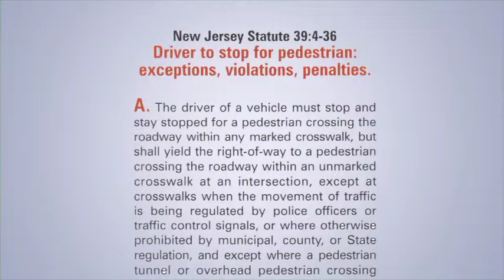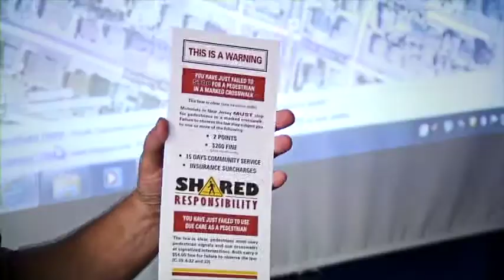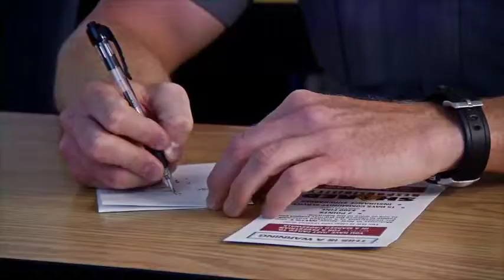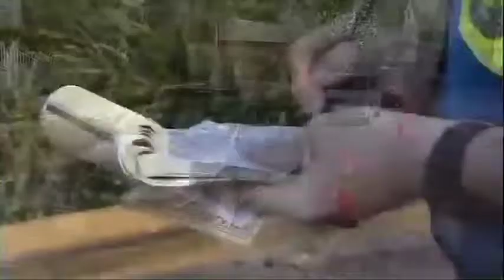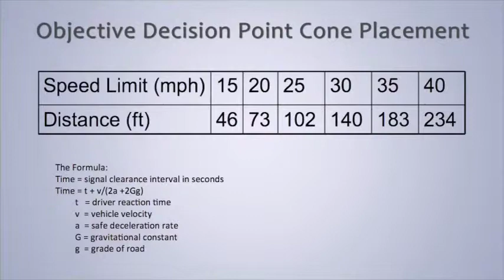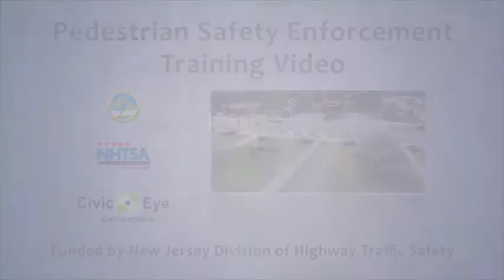NHTSA Pedestrian Safety: Training for Law Enforcement